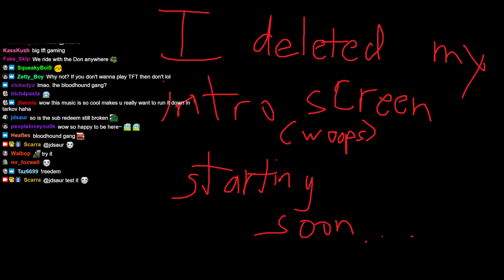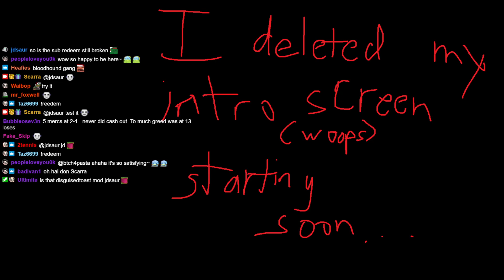Archived VOD Scarra me and u baby aint nothing but mammals so lets find a low interest rate housing